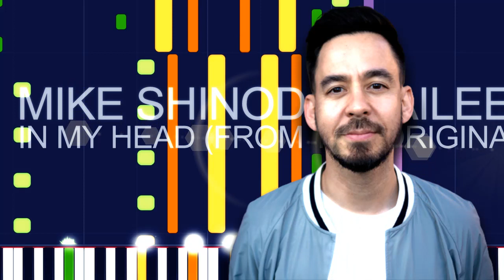Mike Shinoda & Kailee Morgue - IN MY HEAD (PRO MIDI FILE REMAKE) - "in the style of"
Mike Shinoda & Kailee Morgue - IN MY HEAD (FROM THE ORIGINAL MOTION PICTURE SCREAM VI) (PRO MIDI FILE REMAKE) - "in the style of"

Full MIDI download specifications:

Channel 01: Electric Bass (finger) - 451 notes
Channel 02: Choir Aahs - 270 notes
Channel 03: Voice Oohs - 201 notes
Channel 04: Voice Oohs - 171 notes
Channel 05: Voice Oohs - 212 notes
Channel 06: Pad 3 (PolySynth) - 13 notes
Channel 07: Lead 2 (sawtooth) - 451 notes
Channel 08: Distorsion Guitar - 418 notes
Channel 09: Electric Piano 1 - 79 notes
Channel 10: Drums - 1259 notes
Channel 11: Reverse Cymbal - 9 notes
Channel 12: Acoustic Grand Piano - 30 notes
Channel 13: Pad 2 (Warm) - 362 notes